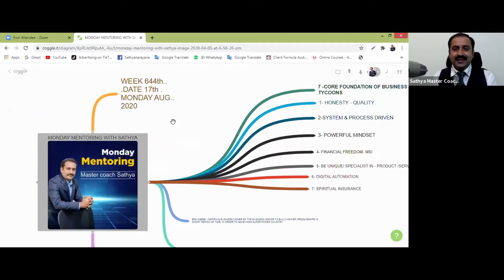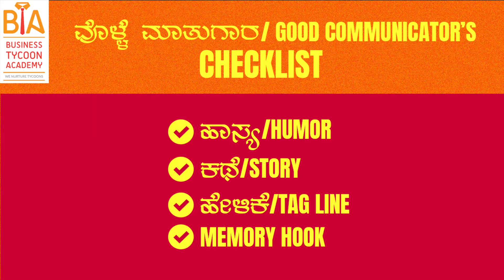HOW TO BE AN EXCELLENT COMMUNICATOR part-2 [ ಅತ್ಯುತ್ತಮ ವಾಗ್ಮಿಗಳಾಗುವುದು ಹೇಗೆ]